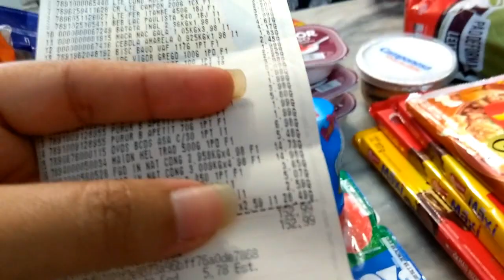FAXINANDO A CASA- SUPERMERCADO - BOLO FORMIGUEIRO- CONHECENDO AMIGA DO YOUTUBE| Dani Mendes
No video de hoje tem faxina completa, indo no supermercado, fazendo um bolo delicioso de formigueiro e conhecendo minha amiga que conheci no youtube.. ta bem legal :)

►SNAPCHAT DANY: dani_mendes21
►SNAPCHAT JEEH: jeeh_gullith